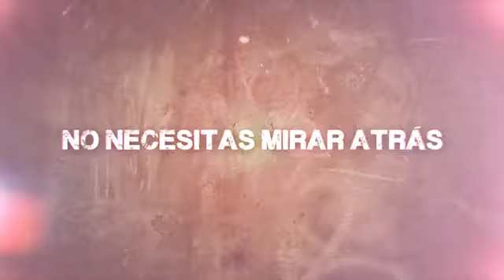La RFEF presenta el nuevo logo de la Copa de SM El Rey